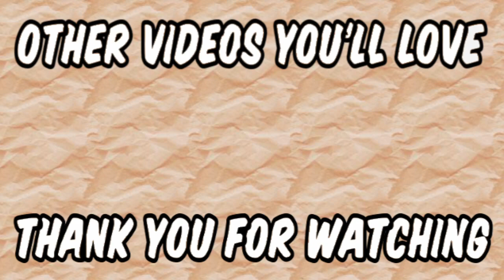Frost & Gotenks | Story Mode Challenge | Hero Colosseum | Dragon Ball Xenoverse 2